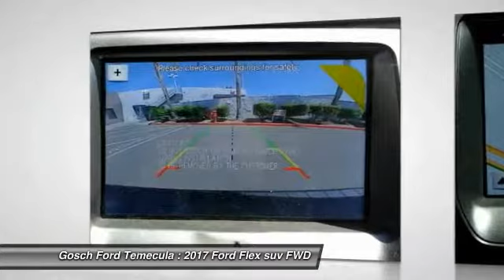2017 Ford Flex TEMECULA BEAUMONT MENIFEE PERRIS LAKE ELSINORE MURRIETA R171822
2017 Ford Flex SEL FWD

26895 Ynez Rd.

GOSCH FORD TEMECULA PROUDLY SERVING TEMECULA, BEAUMONT, MENIFEE, PERRIS, LAKE ELSINORE, MURRIETA, AND SURROUNDING SOUTHERN CALIFORNIA LOCATIONS. THIS OXFORD WHITE 2017 Ford FLEX IS EQUIPPED WITH A 3.5L V6 Cylinder Engine, AUTOMATIC TRANSMISSION, AND RECEIVES AN ESTIMATED 16 City/23 Hwy MPG. GOSCH FORD TEMECULA 26895 YNEZ RD. TEMECULA CA 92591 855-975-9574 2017 Ford FLEX SEL FWD Stock #: R171822 | VIN: 2FMGK5C80HBA14431 | 2017 Ford Flex SEL FWD Gosch Ford Temecula